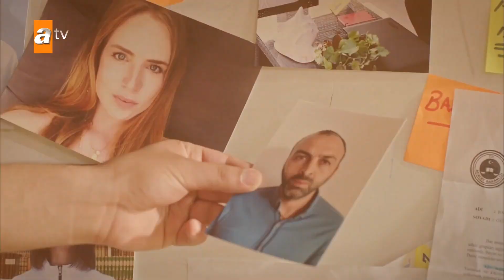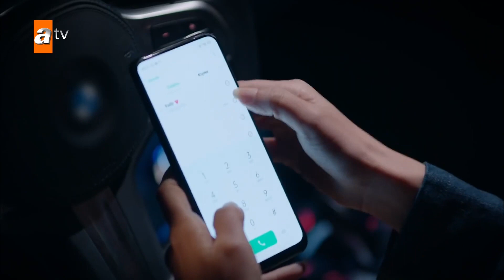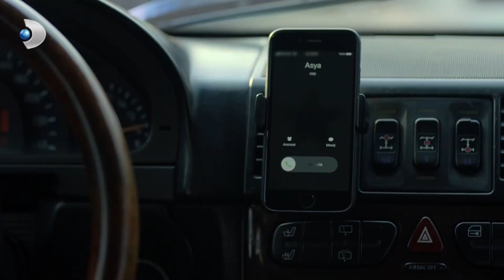10 SÉRIES TURCAS CURTAS EM PORTUGUÊS COM NO MÁXIMO 13 EPISÓDIOS!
10 SÉRIES TURCAS CURTAS EM PORTUGUÊS COM NO MÁXIMO 13 EPISÓDIOS!

No vídeo de hoje, fiz uma lista de 10 séries turcas curtas. São séries turcas bastante curtas, com no máximo 13 episódios. São séries turcas completas que já foram legendadas e dubladas em português. Gostaria de saber se você já assistiu alguma dessas séries turcas ou se está curioso para assistir alguma delas.

Lista de séries turcas indicadas:
1- Fatma
2- Sahane Damat
3- Ölene Kadar
4- Baş Belası
5- Yeni Hayat (Uma Vida Nova)
6- Üç Kiz Kardeş
7 - Cennet’in gözyaşları (a força do destino)
8 - Azize
9 - Duy Beni
10 - Siyah İnci